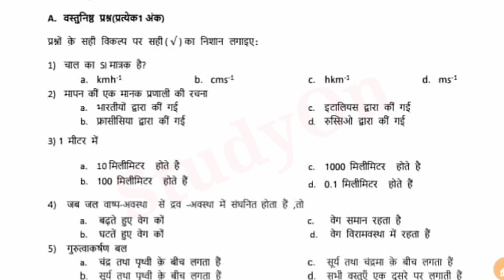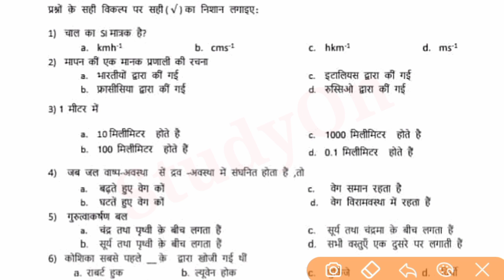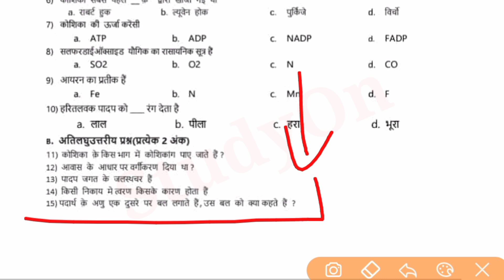MP Board Class 9th Science Monthly Test | कक्षा 9वीं विज्ञान मासिक टेस्ट अगस्त 2021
कक्षा 9वी अगस्त मासिक टेस्ट सभी विषयों के उत्तर -